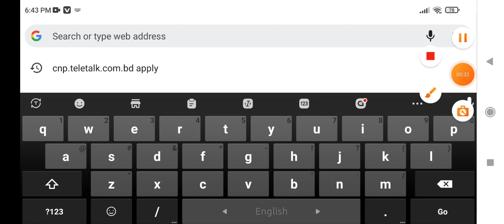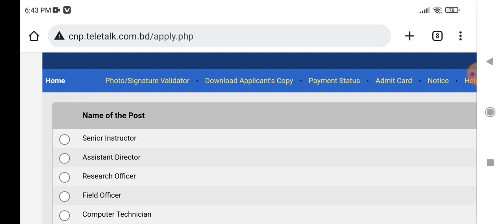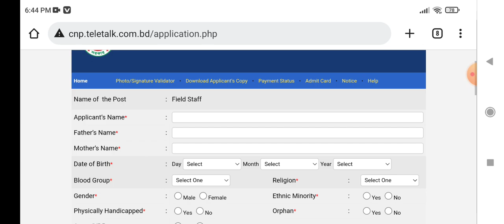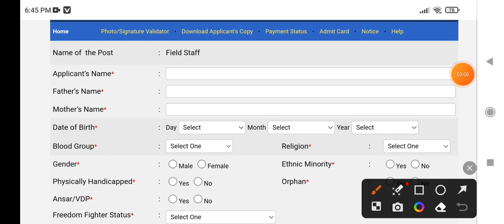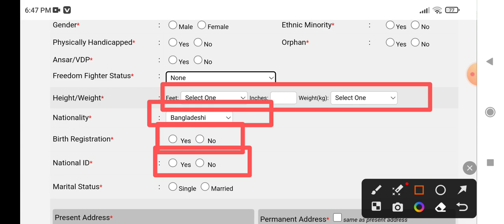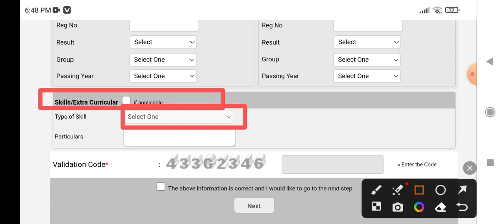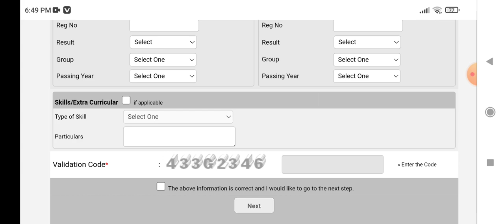NSI নিয়োগ🔥অনলাইনে আবেদন ফরম পূরণ পদ্ধতি ২০২৩|গোয়েন্দা বিভাগ NSI নিয়োগ ২০২৩,NSI Job Circular 2023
NSI নিয়োগ ২০২৩!🔥গোয়েন্দা বিভাগ নিয়োগ ২০২৩!NSI Job circular 2023!!NSI Bangladesh job 2024!!

ভ্যাট গোয়েন্দা বিভাগে নিয়োগ ২০২৩,জাতীয় গোয়েন্দা সংস্থা নিয়োগ ২০২৩,জাতীয় গোয়েন্দা সংস্থা নিয়োগ,এনএসআই নিয়োগ ২০২৩,ভ্যাট গোয়েন্দা বিভাগে নিয়োগ ২০২৩,ভ্যাট গোয়েন্দা অফিসে নিয়োগ ২০২৩,জাতীয় গোয়েন্দা সংস্থা নিয়োগ ২০২৩,এনএসআই নিয়োগ ২০২৩,গোয়েন্দা বিভাগে নিয়োগ ২০২৩,জাতীয় গোয়েন্দা সংস্থা নিয়োগ বিজ্ঞপ্তি ২০২৩,গোয়েন্দা সংস্থা নিয়োগ ২০২৩,চাকরির নিয়োগ বিজ্ঞপ্তি ২০২৩,জাতীয় নিরাপত্তা গোয়েন্দা সংস্থার নিয়োগ বিজ্ঞপ্তি ২০২৩,গোয়েন্দা সংস্থা নিয়োগ বিজ্ঞপ্তি ২০২৩
Parvez Rony Official
Wellcome to my Channel "Parvez Rony Official ".It's an educational Channel.It will help the job's candidates,students and all kinds of people in the society. I am trying to make various kinds of videos on education and educational websites which help the people to know more information. It will be helpful for both the job's candidates,students and all kinds of people.It can play a vital role to develop our job sector.